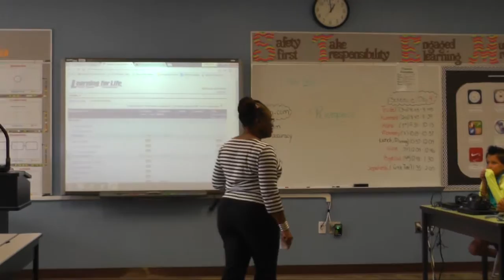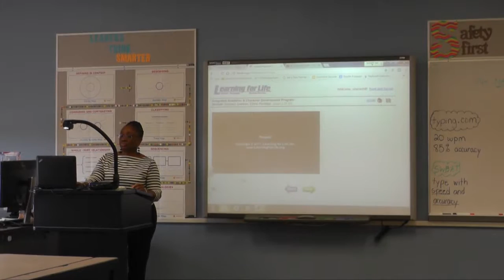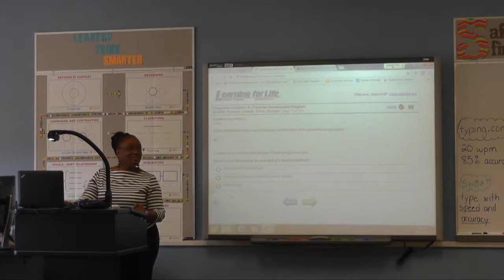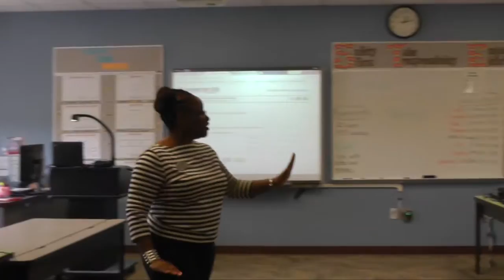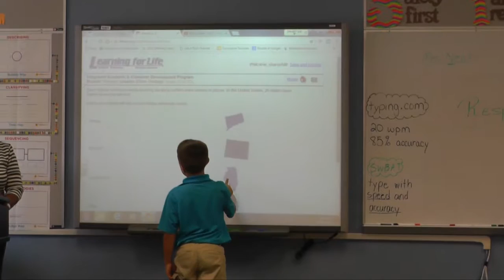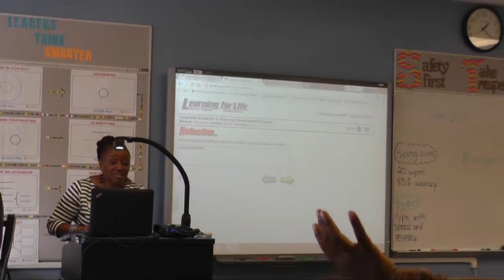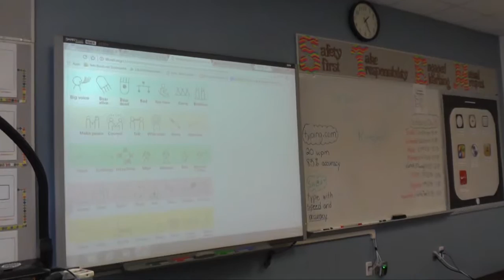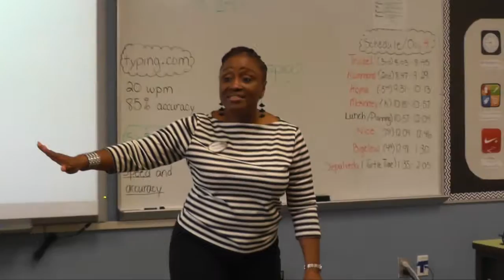Character Ed - Respect